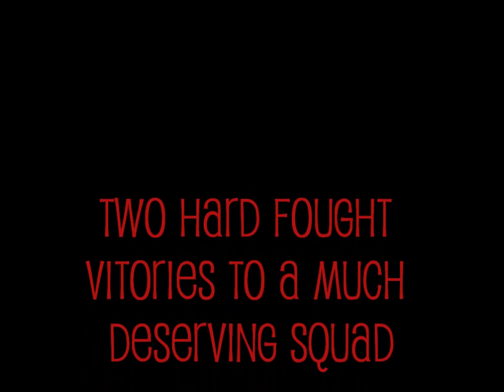Indians HS Baseball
The boys played against Shawnee Mission South this week